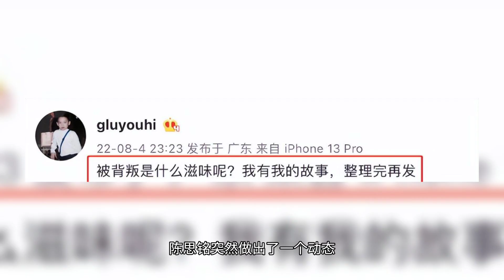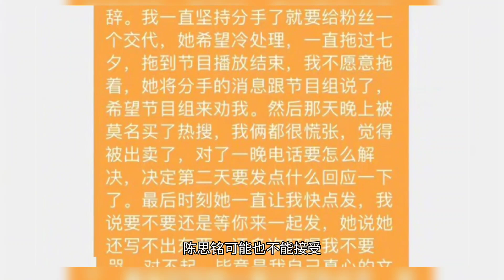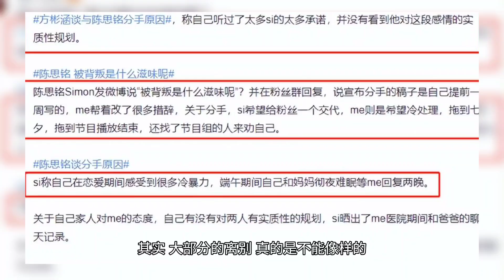反转！《心动4》陈思铭曝分手原因，称自己被方彬涵背叛